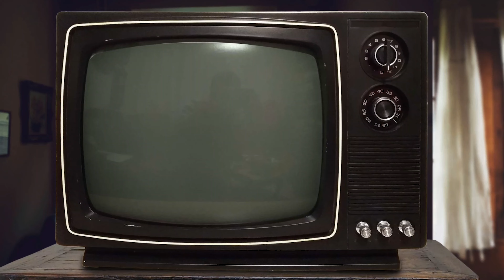A - Z of PS1 Hidden Gems - E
We have been taking a big ol' look at hidden gems for the PS1, coz it’s a great console with some great games, many of which people, including me, never got to try.

This time round we’re on the letter E, and I’ll be showing you 10 games starting with that Exciting, edible, erotic letter that you might want to check out… and some that you won’t… it was a tricky letter to find games for…

00:00 - Intro
00:50 - Einhander
02:55 - Evil Zone
05:15 - Eternal Eyes
08:28 - Egg
10:52 - Eggs of Steel
13:41 - EOS -Edge of Sky
16:00 - Engacho
19:18 - Elemental Gearbolt
21:24 - Excalibur 2555AD
24:51 - Echo Night